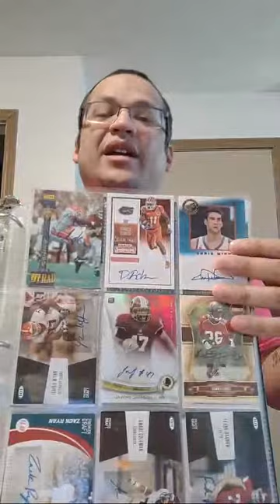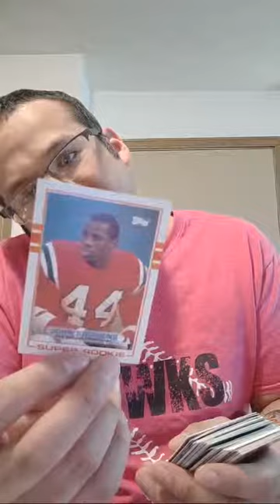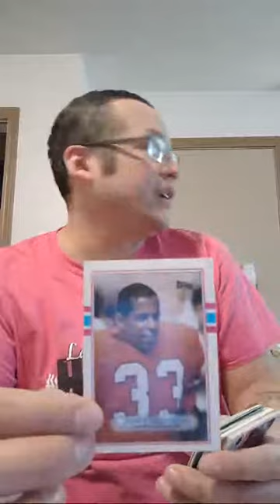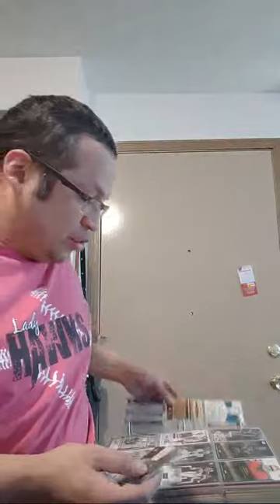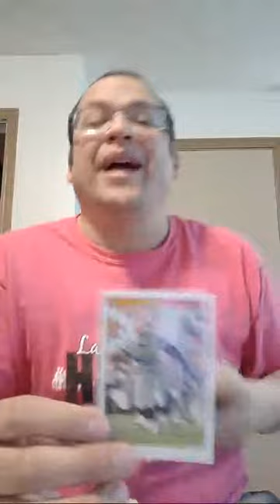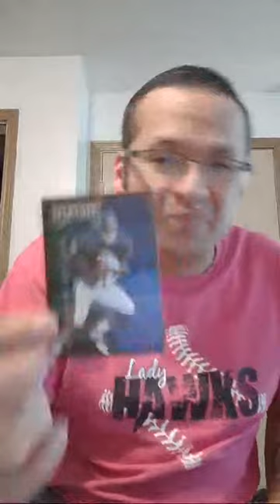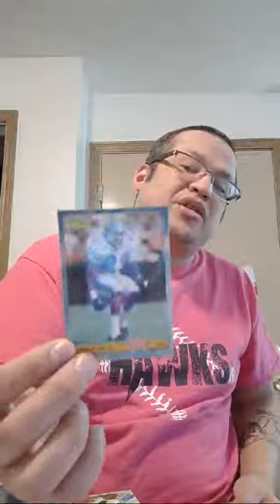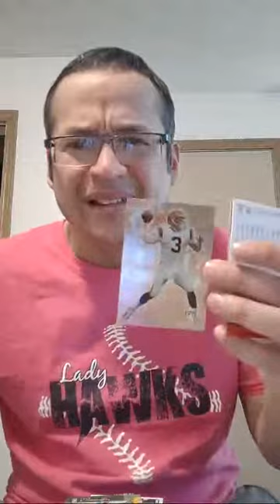Lets Talk Football